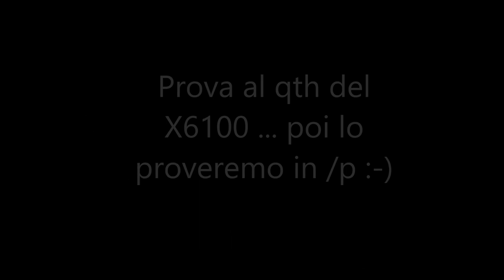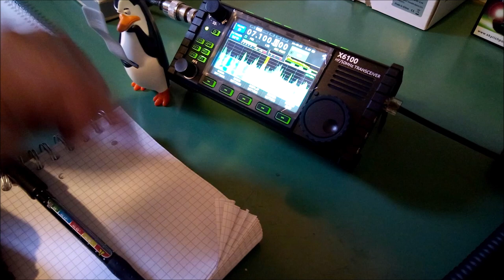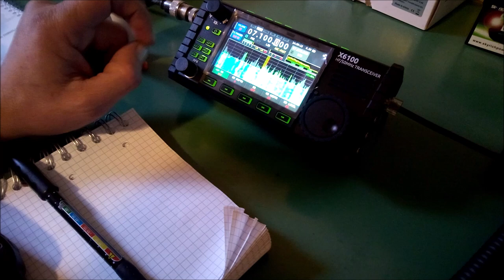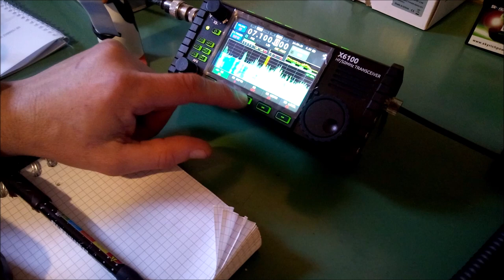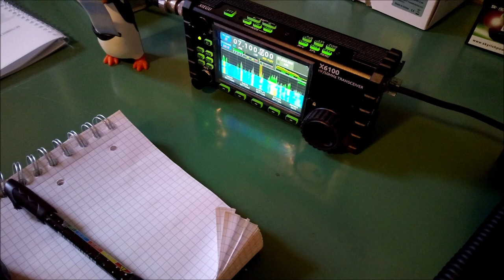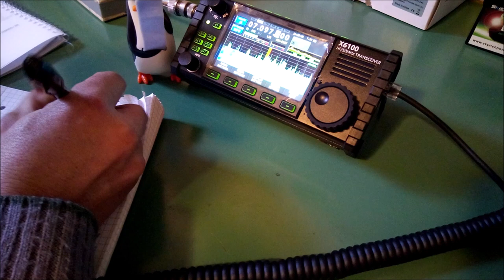XIEGU X6100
prova al qth del X6100 parte 1 di 2